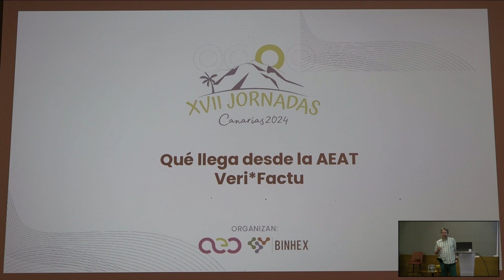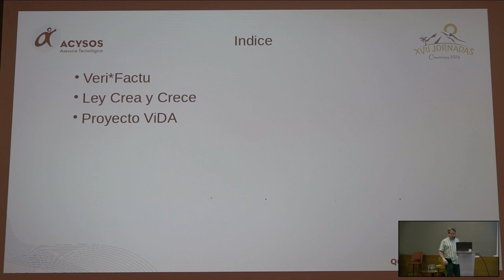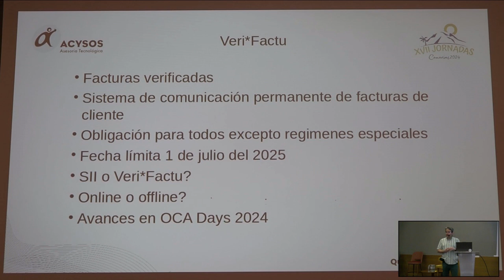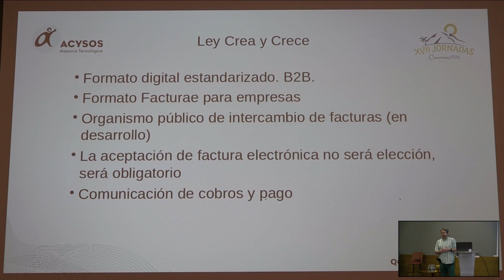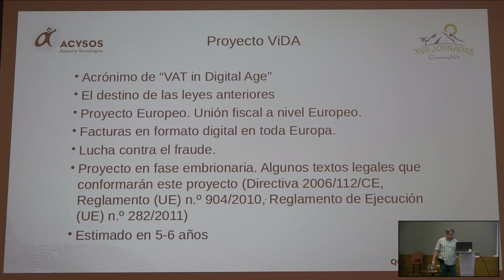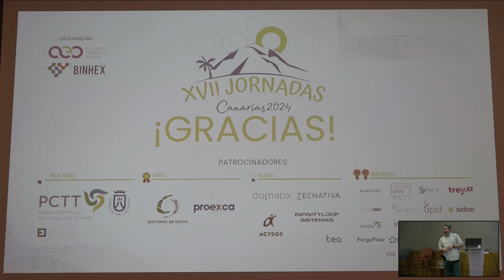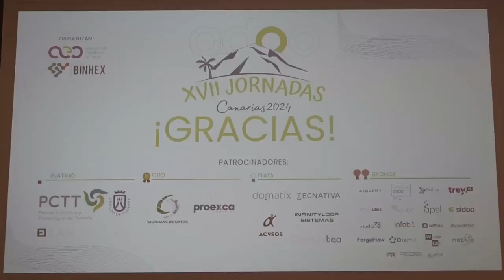Jornadas Odoo 2024: Qué llega desde la AEAT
Qué llega desde la AEAT - Ignacio Ibeas Izquierdo, CEO en Asesoria, Consultoria y Servicios sobre Open Source S.L.

Explicación de las nuevas leyes que van a a afectar a todos, centrándose sobre todo en Veri*Factu y los trabajos realizados en los OCA days